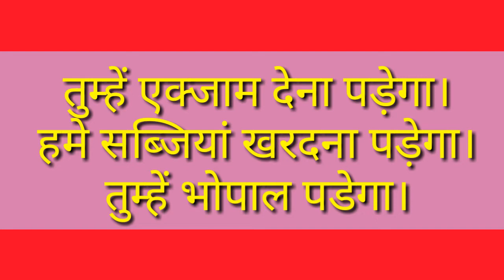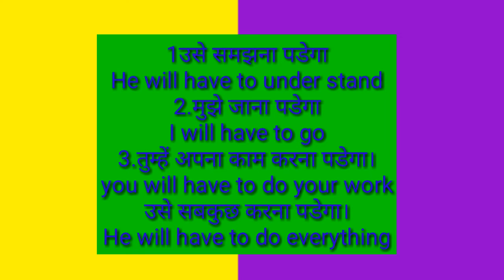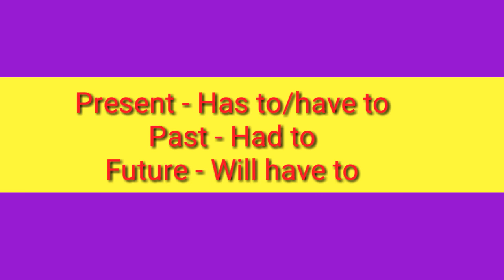will have to-पड़ेगा || use in spoken english || advance english structure || daily use sentence